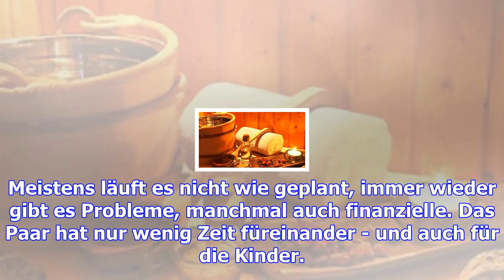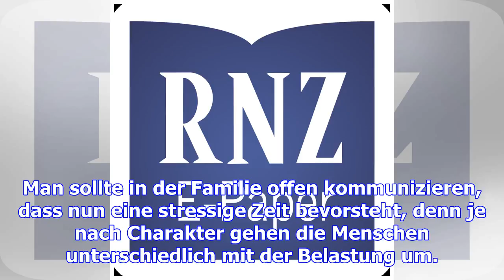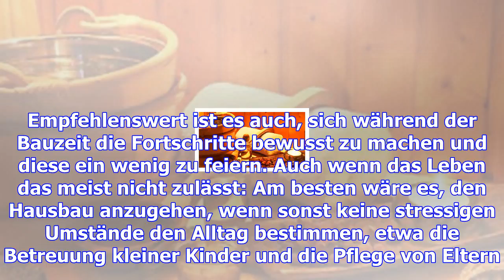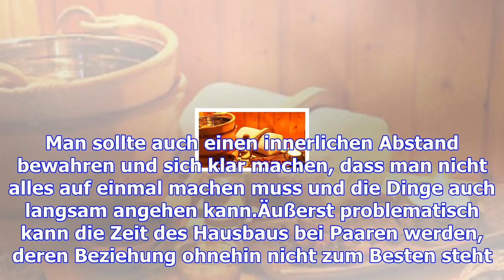Streitpunkt nestbau : wenn das traumhaus familie und liebe gefährdet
(dpa) - Für manche Menschen ist ein eigenes Haus fester Teil der Lebensplanung. Sie möchten einen Or...